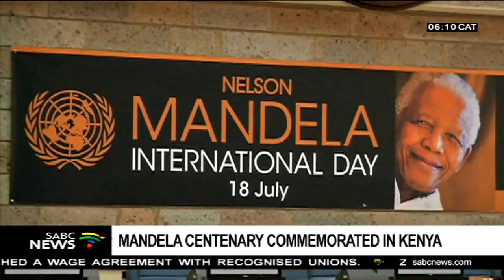Mandela centenary commemorated in Kenya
Nelson Mandela's centenary has also been commemorated by the diplomatic community in Kenya. Sarah Kimani filed this report.